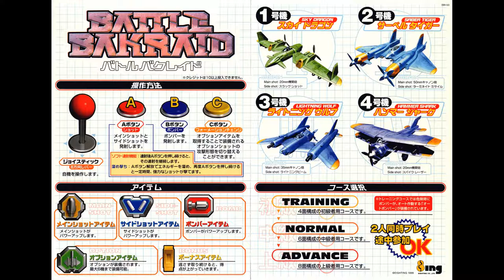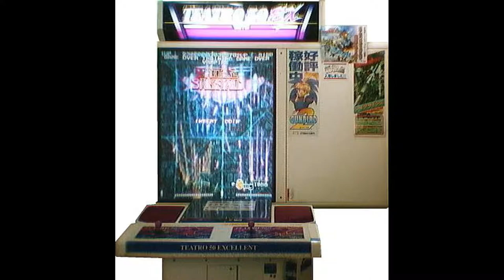Battle Bakraid - The Advance [1 Hour] (STEREO)